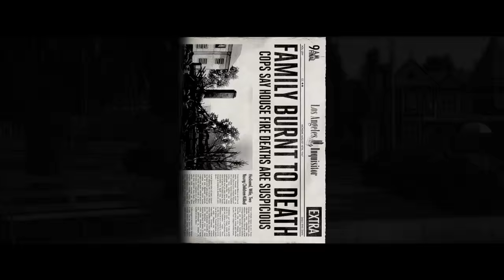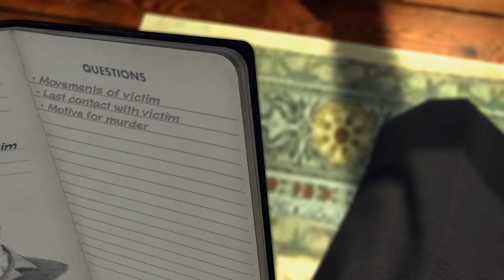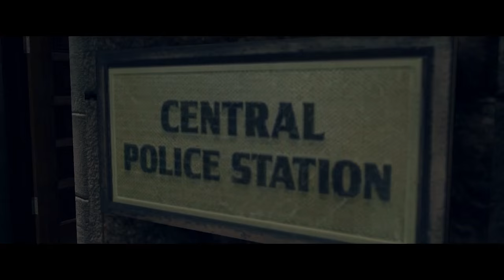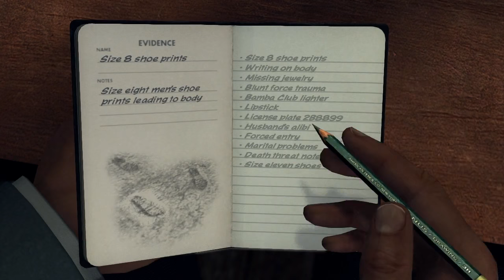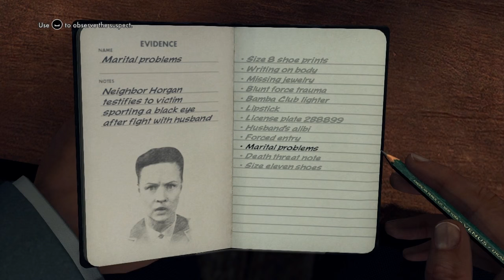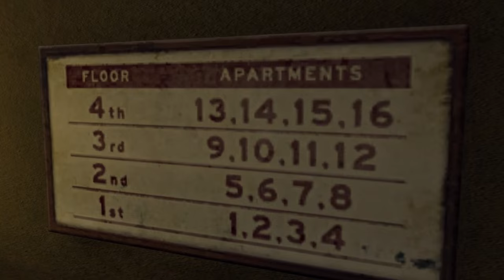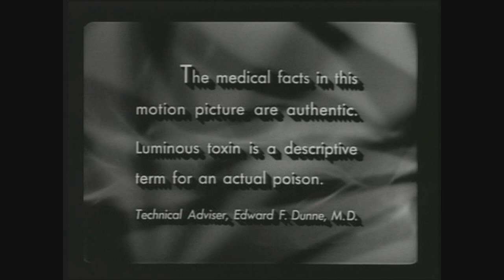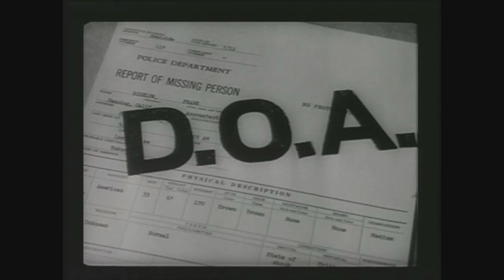Let's Play LA Noire: Film 08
Welcome to the desk where someone is guaranteed to lose their life in every episode!

Additional music is "The Fates" from the Shadow Hearts: Covenant soundtrack, "Ma Vlast: Vltava" by Bedřich Smetana, and "Fenris' Theme" from the Dragon Age 2 soundtrack.